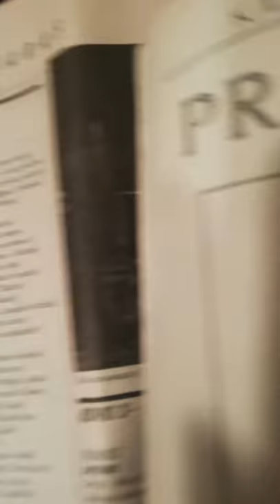aš esu balerina Lietuvos Baleto sinjoras... mano gyvenimas ypatingas.. nes esu Artistė Šno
Šokeja.. Żurnaliste ir Baleto Istorike.. Man labai Rūpi Kas Mzno Branvioje Lietuvoje Vyksta... Esu Neabdninga Pilietė..Savo Tėvynei Lietuvai... Niekada Nestovejau po Medžiu Pasislepusi... Visuomdt Ėjau Kartu su kitais žmonėmis Visur... Baltijos Kelys.. ir. ta Euforija... Vienybes... Nepamirštama... tuomet Mes Visi buvome Dievo Vaikai... Broliai ir Seses... Fideles Viltys.. Apie Nepriklausomą Lietuvą... Be Privilegijų... o Šiandien turime Kitą Nos Pusę... po 33mdtų...Neturime Provresinio Mokesčio... O tiek Daug Milijonierių... Bankai.. Švediški.. nemoka Pelno Mokesčio .. arba labai mažą... i Lietuvos Biudžetą... Leidżiama Sauvaliauti... Kreditų Rinkai... ir Ji Nemažabojama... tik kosmetiškai. tempiama Guma... ir Negerbiamaw Dirbantis Žmogus... Jam Neužmoka Darbdavys.. Tinkamo Atlyginimo... Tokios Politikos Ndgalima Yoliau Laikytis... Turime Aysisukti į Dirbzntį Żmogų... su PAGARBA.. Turime Pzžvelgti i Akis Tiesai... Iliustrujame Darbă Valdžios Inwtitucijose... Niekiniai.. Kosmetiniai Projektai kvepia Biurokratina... Partokratija... Ir Nieko Neduoda Dirbančiam Lietuvos Žmogui... Yapome Ubagais... Bet Neesame Dvasios Ubagai... Praşom Demesio ir Żodżio.. Mūsų Garbei ir Orumui Atstaryti..
Ta Mažuma kuri Valdo Kapitalą... Pinigus Gaunamus iš Europos Sąjungos... ir Naudoja  terminalui INDEPENDEN... Turi Atwiwtathxinti... kaim Nepajevi Atwtovauti Lietu os Valstybes   ir Jos Żmonių Interesų...